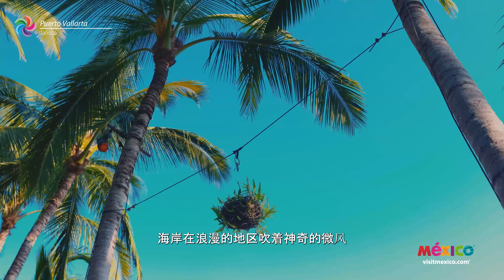Puerto Vallarta - Jalisco - Chino | Lugar de Interés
巴亞爾塔港 (Puerto Vallarta) 的海灘沐浴在墨西哥太平洋的海水中，以其自然威嚴、殖民遺產和舉世聞名的現代化相結合而熠熠生輝。

沿著海岸延伸的馬雷孔大道 (Malecón) 也是絕佳的聚會場所，這裡有餐廳、畫廊、工藝品商店和表演。

在海邊，神奇的微風吹過浪漫的區域，這裡有咖啡館、精品店和鵝卵石街道，為戀人提供了完美的空間。

位於城外的植物園是一個保護區，也是墨西哥生物多樣性展覽的所在地。

巴亞爾塔碼頭 (Marina Vallarta) 也充滿寧靜和優雅，這裡是那些尋求奢華、高級美食、藝術表達以及遊艇和日落之間風景如畫的人們的空間。

巴亞爾塔港如今是該國最受歡迎的目的地之一。 它的自然和文化之美使其成為那些想要放鬆心靈、激活身體和充實心靈的人的完美場所。